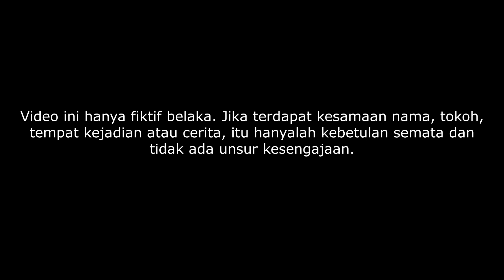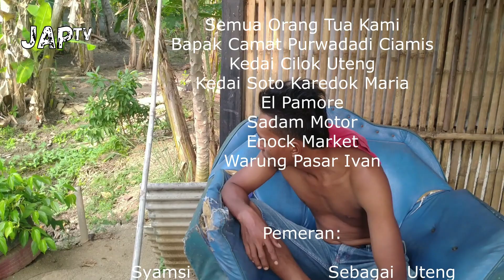Latihan Pengibaran Bendera Film Lucu Uteng The Series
Film Lucu UTENG THE SERIES 6 | Latihan HUT RI 75